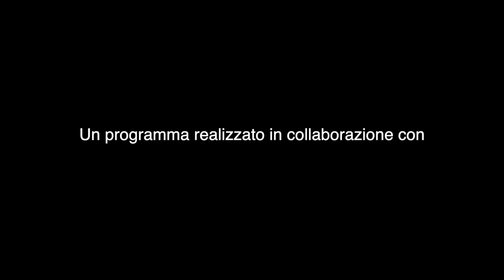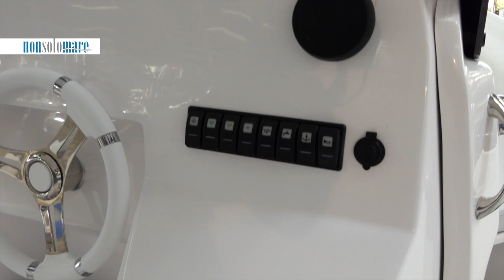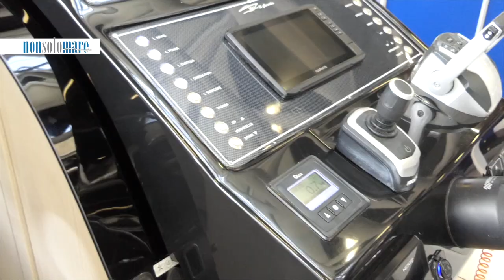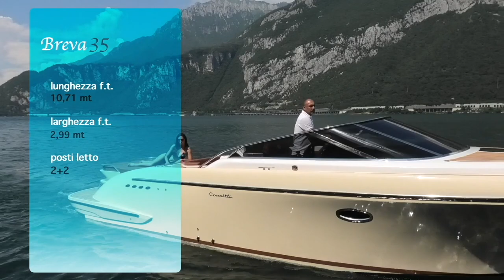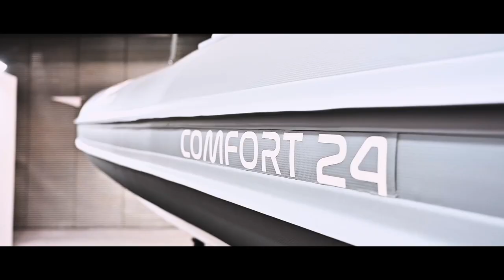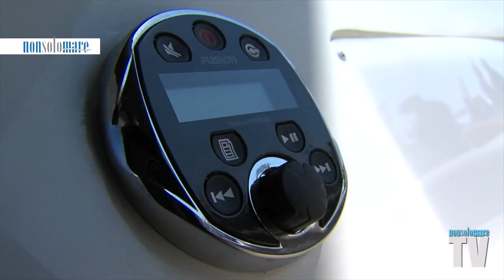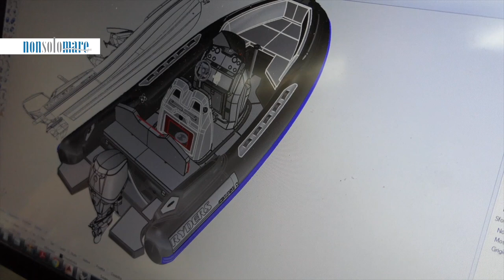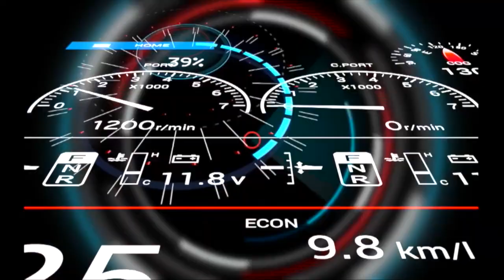NONSOLOMARETV puntata del 04/2023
speciale SEA PROP - speciale  Autonautica Iavarone e speciale Rayders R750S dal Salone Nautico di Bologna